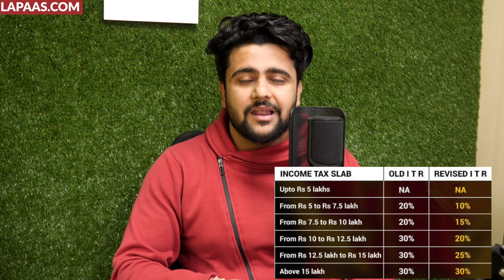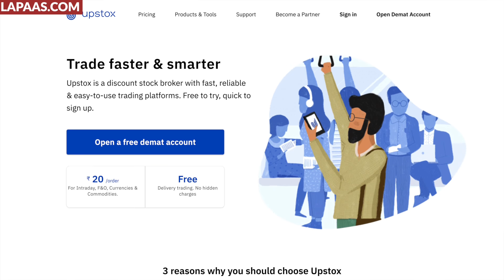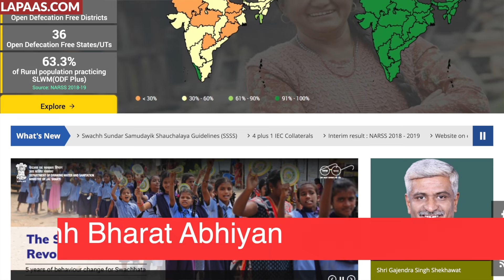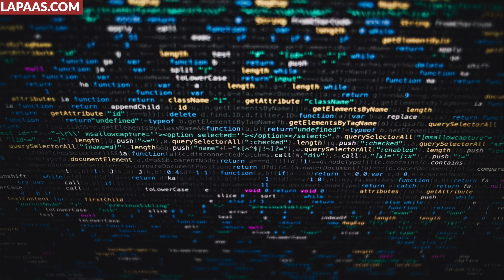Budget 2020 Analysis and Updates by Sahil Khanna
Union Budget 2020 is arrived. Want to know all the highlights and analysis of Budget 2020 provided by our finance minister of India? This video is for you.

(Pan Card details  Compulsory to open free account )